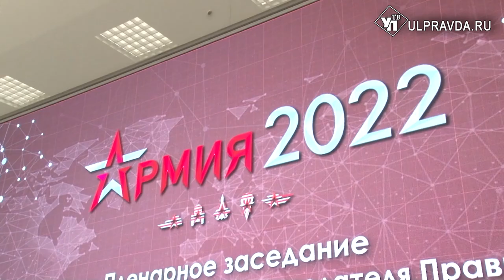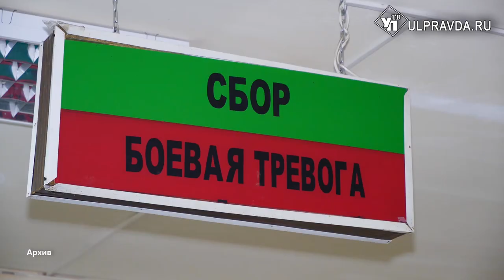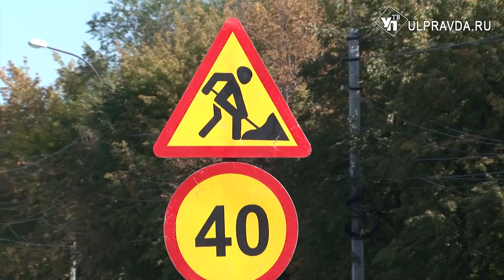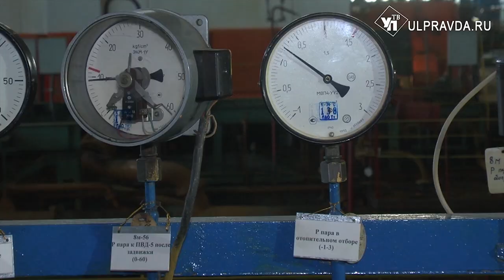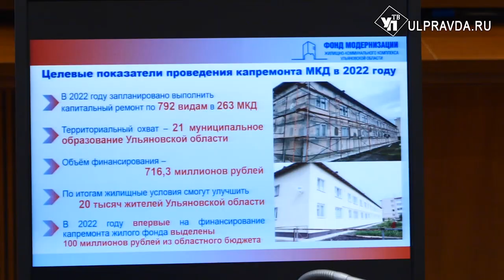Учебный год, отопительный сезон, масочный режим. Что обсудили на аппаратном совещании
Штаб по комплексному развитию региона традиционно провёл губернатор Алексей Русских. В центре внимания поставили несколько вопросов: это, конечно, подготовка к началу учебного года, к отопительному сезону, ситуация с коронавирусной инфекцией в Ульяновской области и многое другое.